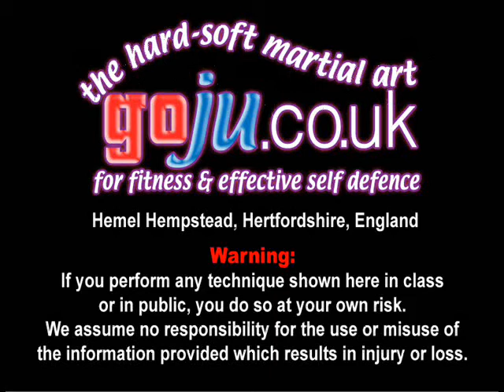Tom Hill's Karate Dojo; Brachial Artery Punch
Courses are always available at Toms Dojo for up to a dozen students, Contact;

Dedicated to my late friend & instructor Paul Perry (Jin Sei Kai) 10th Dan Black Belt Hall of Fame. Arigato Sensei!

12; Swords of El Cid.

11; Jujitsu Terminology.

10; Valhalla's Swordsmith.

9; Sort Out the UK Dan Grades.
The Dan Grade system in Karate (and perhaps in other Martial Arts systems)
is in a mess! It is high time someone said so and not just complained about it but offered up a sensible

8; How to Run a Karate Club.

7; Karate Terminology.

6; Essays for Black Belt.
Students must complete an essay of at least 500 words to be considered for the grade.

5; Goju Ryu San Dan Gi.

4; Gekisai Dai Ichi. (to destroy part one)

3; The UK Law on Self-De fence

2; A Guide To The Art Of Self Defense